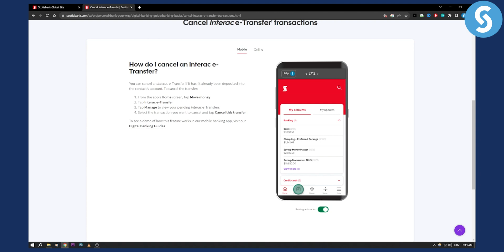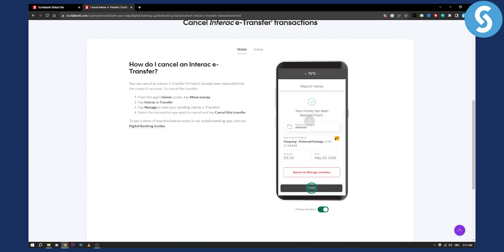How to Cancel Interac e-Transfer on Scotia Bank (2024)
In this video, we will show you how to cancel interac e-transfer on scotia bank